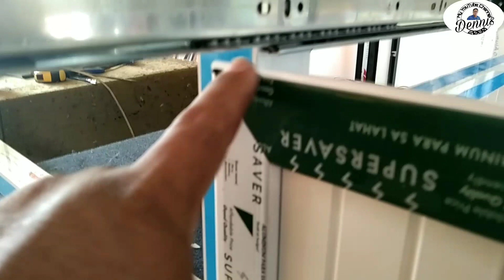How to setup drawer guide on aluminum Cabinet@Dennis-qt5kl